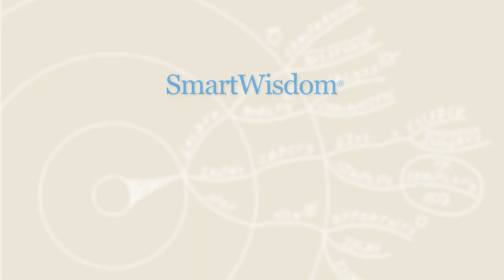Manuella's SmartWisdom experience as an Undergraduate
Manuella from Italy says a few kind words about her experience using SmartWisdom for more effective study and exam revision during her Undergraduate course.